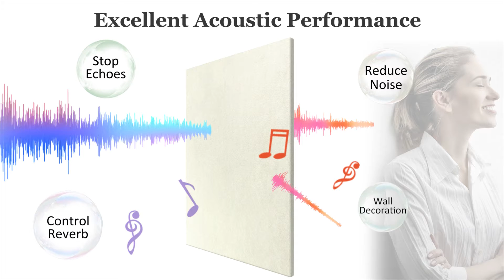TroyStudio Fabric Acoustic Panels - Wall Ceiling Acoustical Sound Absorbing Panels